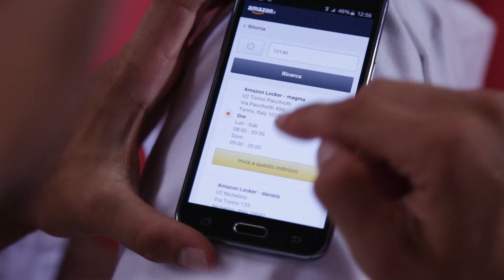Amazon Locker Fabio Basile